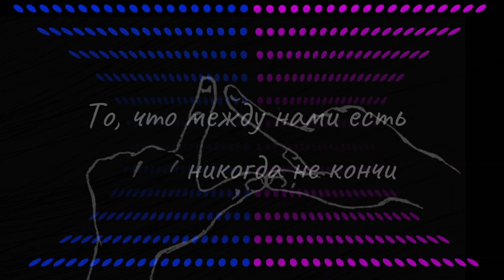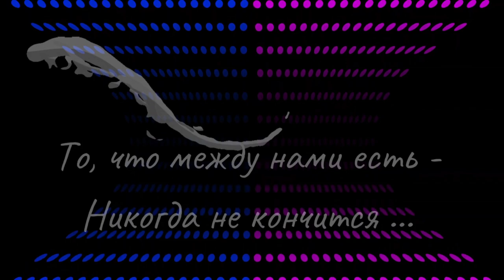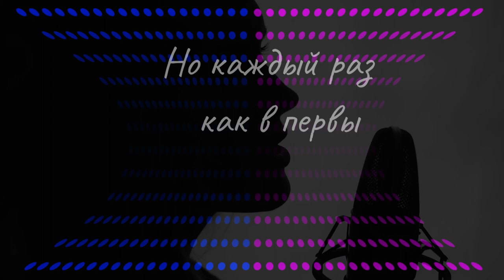MARINE [Марина Козловская] - Знак бесконечность (NEW 2021)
"Только любовь и музыка" ©

Автор слов и музыки Марина Козловская